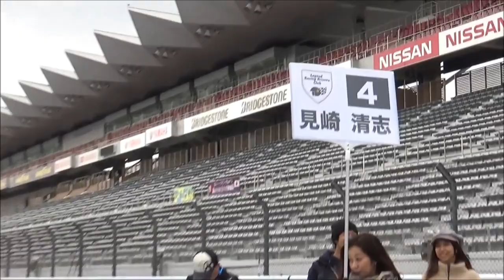レジェンドカップ2019 グリッドウォーク 富士スピードウェイ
AIM The Legend ‘s Club Cup 2019/10/19.20　富士スピードウェイ